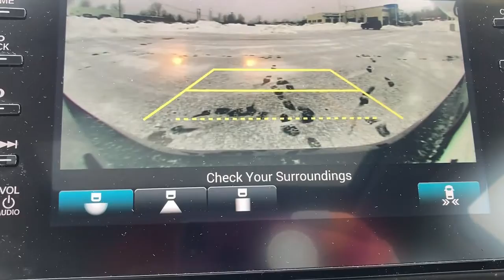2018 Honda Accord Rochester, Geneva, Newark, Pittsford Victor, NY 65B01015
Crystal Black Pearl Used 2018 Honda Accord available in Canandaigua, New York at Victory Honda of Ontario. Servicing the Rochester, Geneva, Newark, Pittsford, Victor, NY area.

This Magnificent 2018 Honda Accord EX is equipped with, 1.5T I4 DOHC 16V Turbocharged VTEC Engine, 17 Machine-Finished Alloy Wheels, 4-Wheel Disc Brakes, 8 Speakers, ABS brakes, Apple CarPlay/Android Auto, Auto High-beam Headlights, Automatic temperature control, Dual front impact airbags, Dual front side impact airbags, Exterior Parking Camera, Front dual zone A/C, Front fog lights, Fully automatic headlights, Heated door mirrors, Heated Front Bucket Seats, Power door mirrors, Power driver seat, Power moonroof, 180-Watt AM/FM/HD/SiriusXM Audio System, Remote keyless entry, Security system, Speed control, Steering wheel mounted audio controls, Traction control, and Only 22K Miles!!brbrCARFAX One-Owner. Clean CARFAX.brbrThis vehicle grew up in Macedon, NY.brbrA comprehensive 182-Point Inspection was conducted by our factory certified Honda technicians. All necessary services have been done for the appropriate mileage interval including:brbrOil and Filter ChangebrPerformed NY State InspectionbrInstalled Complimentary ELO GPSbrCompleted Full Vehicle DetailbrReplaced Cabin Air FilterbrPerformed 4 Wheel AlignmentbrReplaced Front Brakes, Resurfaced Rotors, & Serviced CalipersbrReplace Rear Brake Pads, Resurfaced Rotors, & Serviced CalipersbrMounted & Balanced 4 NEW Tires!brTotal Reconditioning Investment: $2337.45brbrBuy with confidence as all of our Pre-Owned Vehicles are equipped with a 90-Day/3000 Mile warranty as well as Car Doc, our exclusive maintenance and membership program. The included Car Doc Program comes with 6 Complimentary Oil Changes and 3 Complimentary Tire Rotations for the first TWO years of car ownership.brbrbrDon't wait make a date! Please chat, email, text or call to verify any information in question and to schedule your product preview!brbrAwards:br * JD Power Automotive Performance, Execution and Layout (APEAL) Study * ALG Residual Value Awards, Residual Value Awards * NACTOY 2018 North American Car of the Year * 2018 KBB.com Brand Image Awards * 2018 KBB.com 10 Most Awarded BrandsbrKelley Blue Book Brand Image Awards are based on the Brand Watch(tm) study from Kelley Blue Book Market Intelligence. Award calculated among non-luxury shoppers.  Kelley Blue Book is a registered trademark of Kelley Blue Book Co., Inc.